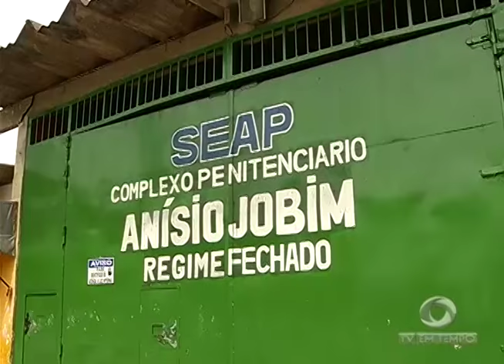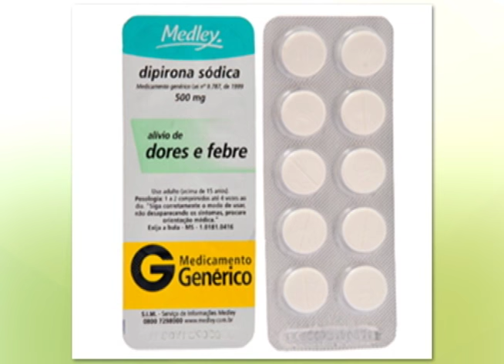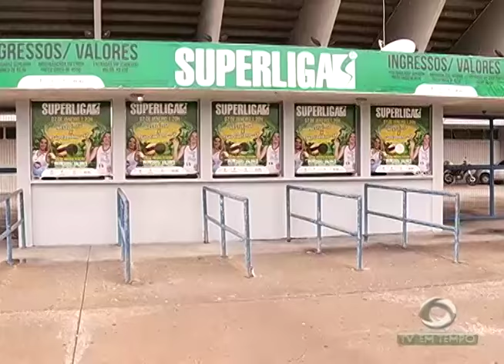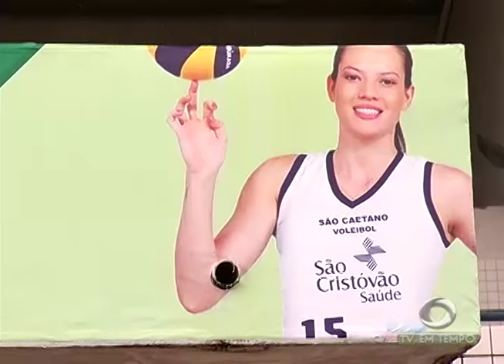BOLETIM EM TEMPO - NOITE (03.01.2017)